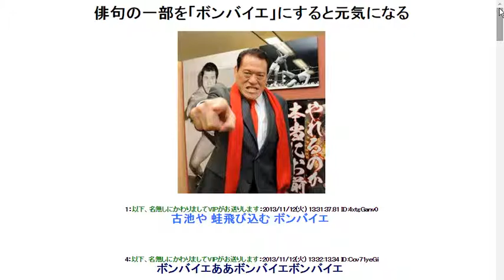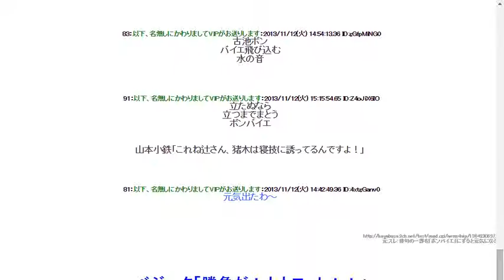俳句の一部を「ボンバイエ」にすると元気になる